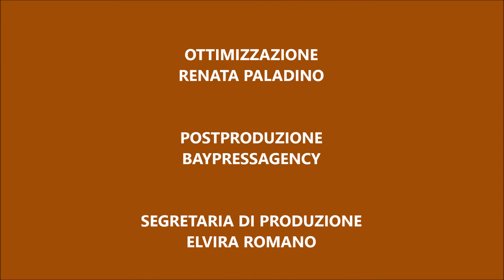DE MATERIA MEDICA Intervento del Dott. MICHELE DI IORIO Pres. Federfarma Napoli e U.R.F. Campania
DE MATERIA MEDICA.
Presentazione

Istituto Italiano per gli Studi Filosofici
Napoli, 12 Febbraio 2015

DE MATERIA MEDICA Intervento del Dott. Michele Di Iorio, Presidente di Federfarma Napoli e dell'Unione Regionale Federfarma Campania.

 l'Istituto Italiano per gli Studi Filosofici, Aboca e Federfarma presso l'Istituto Italiano per gli Studi Filosofici, Sala degli Specchi, presenteranno l'edizione di DE MATERIA MEDICA con il contributo di Paolo Caputo, direttore dell'Orto Botanico di Napoli, Simonetta Buttò, Direttore della Biblioteca Nazionale "Vittorio Emanuele III" di Napoli, Michele Di Iorio, Presidente di Federfarma Napoli e dell'Unione Regionale Federfarma Campania.
L'evento sarà moderato da Mauro Giancaspro, già direttore della Biblioteca Nazionale di Napoli "Vittorio Emanuele III" e Cosenza. Porteranno i loro saluti Antonio Gargano, Istituto Italiano per gli Studi Filosofici, e Lucio Marcello Falconio, Presidente Agifar Napoli.

Dioscoride, grande medico del I secolo d.C., è considerato il padre fondatore della farmacologia, avendo posto le basi logico-scientifiche della terapia “farmacologica”. Raccolse tutto lo scibile terapeutico di derivazione egiziana, medio-orientale e greco-romana in un’opera intitolata De materia medica.

De materia medica (Perì hyles iatrikès), opera di primaria importanza nel campo della medicina, che non ha pari con altre del suo tempo per la chiara e dettagliata descrizione dei medicamenti, basata sul metodo razionale valido ancora oggi.

Dell’opera originaria di Dioscoride sono derivate tante versioni: una delle più antiche è il Dioscurides Neapolitanus, codice greco della Biblioteca Nazionale di Napoli che in 172 carte riccamente illustrate da disegni miniaturizzati, illustra in forma di “erbario” le proprietà e gli impieghi terapeutici di ben 409 specie vegetali dell’opera dioscoridea.
Aboca, in collaborazione con l’Università e la Biblioteca Nazionale di Napoli, propone in forma inedita l’edizione di questo codice, dove per la prima volta il facsimile è accompagnato dalla traduzione integrale del testo greco.

Alla parte storico-artistica si affiancano il commento critico e 243 tavole botaniche moderne. In 374 “schede”, compilate da specialisti, le cognizioni dioscoridee sono messe a confronto con quelle raggiunte dalla botanica medica attuale. L’attualità e la modernità del testo di Dioscoride, inoltre, sono esaltate dalla corposa appendice di 700 voci delle patologie e dei farmaci corrispondenti.

CARATTERISTICHE DEL FACSIMILE

Formato cm. 29 x 33.
Pagine 992 (488+504), 172 carte facsimilari, 409 specie descritte, 374 schede di commento critico, 243 disegni moderni.
Cofanetto in tela con 2 volumi.
Confezione brossura cucita.
Copertina rigida con rivestimento in similpelle e impressioni a secco con oro a caldo.
Presentazione di Guido Trombetti.
Prefazione di Mauro Giancaspro e Valentino Mercati.
Saggio introduttivo di Paolo Caputo, Paolo De Luca, Roberto De Lucia, Roberto Romano e Manuela De Matteis Tortora, Hans Walter Lack, Pietro Baraldi, Paolo Bensi e Alessandro Menghini.
Postfazione di Alain Touwaide.
243 Immagini botaniche moderne a cura di Luca Massenzio Palermo.
Aboca Edizioni, Aprile 2013
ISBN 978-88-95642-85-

MONTAGGIO; GAIA SARROCCO
OTTIMIZZAZIONE: RENATA PALADINO
POSTPRODUZIONE: BAYPRESSAGENCY
SEGRETARIA DI PRODUZIONE: ELVIRA REALE
SOUNDTRACK: EDEN
REGIA: BRUNO AYMONE